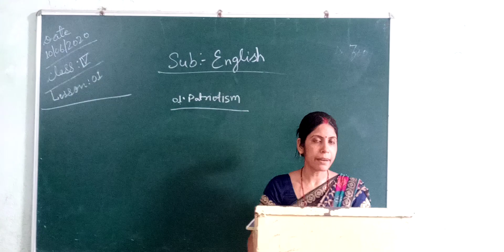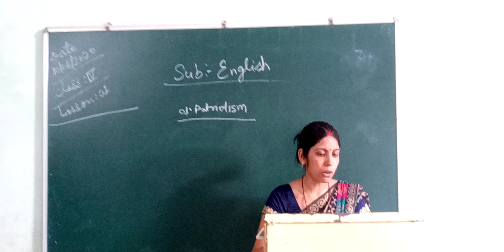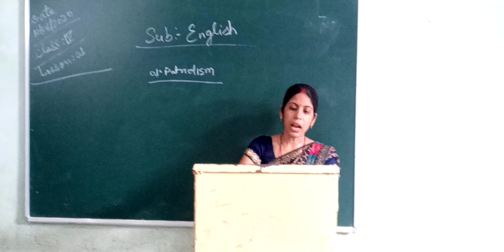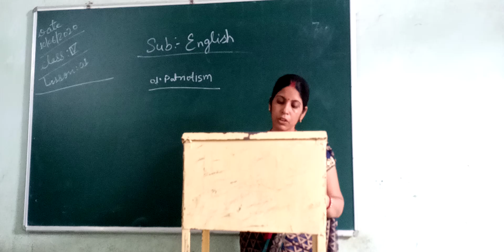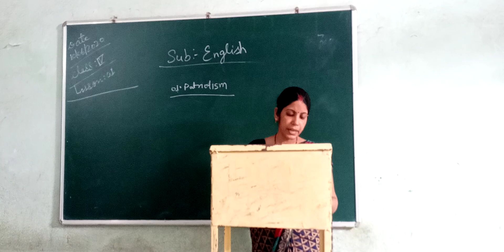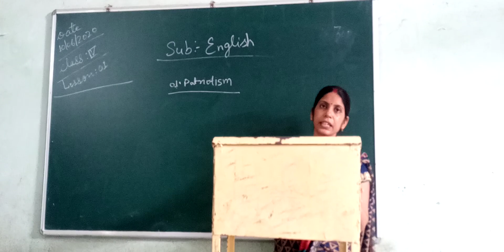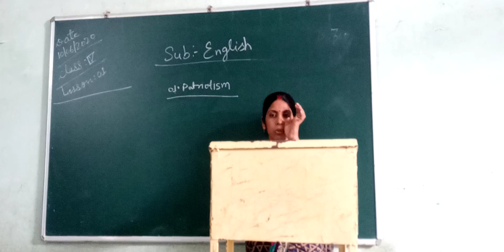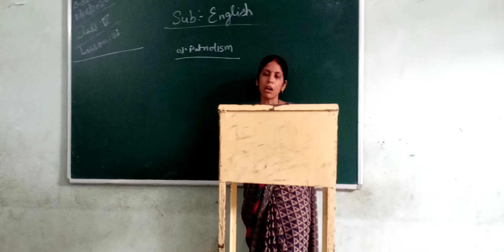Class 4 English lesson 1 part three by jyoti maam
Class 4 English lesson 1 part three by jyoti maam 10 june